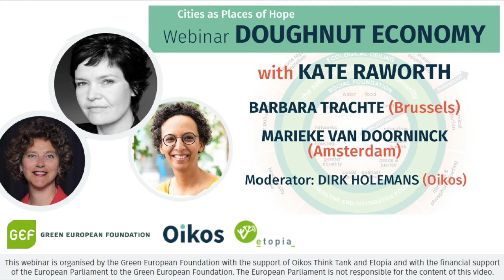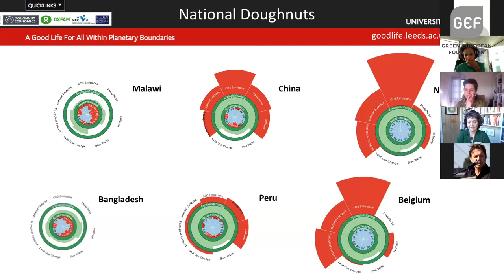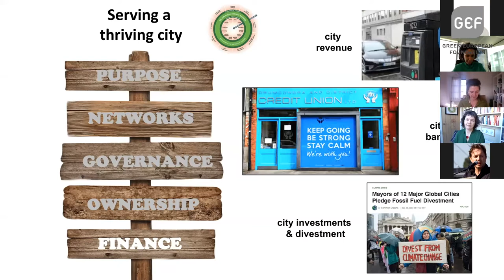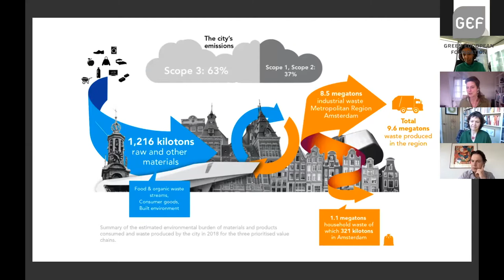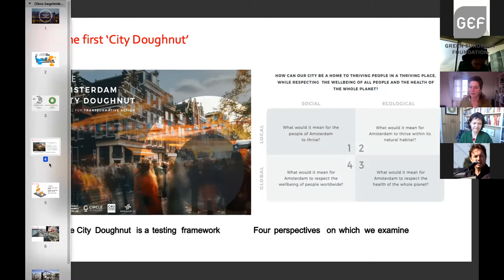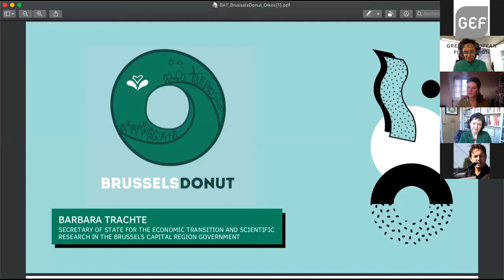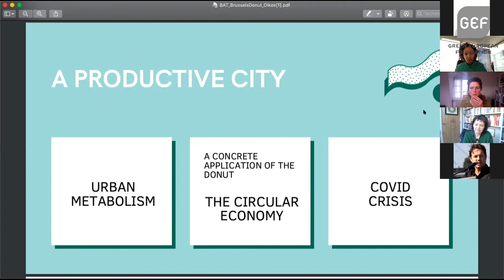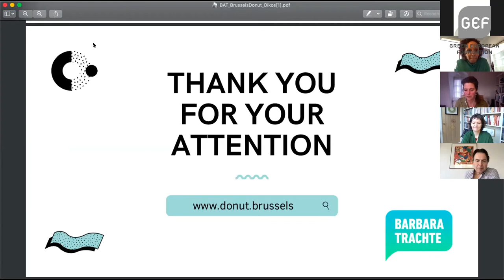Doughnut Economy w/ Kate Raworth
Creating social prosperity within the (ecological) boundaries of the planet: the doughnut model of British economist Kate Raworth is becoming increasingly popular in politics. After Amsterdam, also Brussels is committed to apply the theory for a more sustainable (local) society. On 22 January we welcomed Kate Raworth, Barbara Trachte, State Secretary of the Brussels Capital Region, responsible for Economic Transition and Scientific Research, and Marieke Van Doorninck, alderwoman in Amsterdam for Sustainability and Spatial Planning.

This webinar forms part of the Cities As Places of Hope transnational project, highlighting transformative green cities in Europe as engines of transition.

Speakers
• Kate Raworth, Economist, Author of Doughnut Economics
• Barbara Trachte, State Secretary of the Brussels Capital Region, responsible for Economic Transition and Scientific Research
• Marieke Van Doorninck, alderwoman in Amsterdam for Sustainability and Spatial Planning
• Moderator: Dirk Holemans (coordinator Oikos)

This webinar originally took place on January 22, 2021. It was organised by the Green European Foundation, with the support of Oikos and the financial support of the European Parliament to the Green European Foundation.  The European Parliament is not responsible for the content of this video.